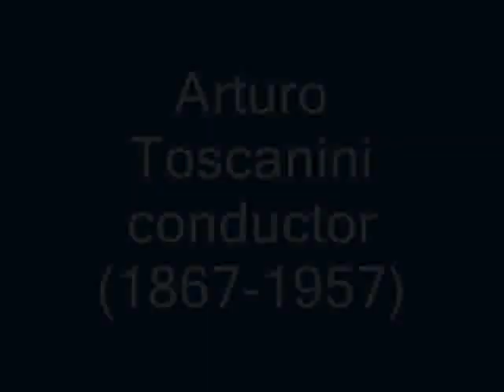Toscanini Special (10) Tchaikovsky PC 1-2&3 Horowitz.wmv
A live digital 'wide-mono' recording - see Toscanini Special #1 for comment on it.
See Toscanini Special (9) for comment.